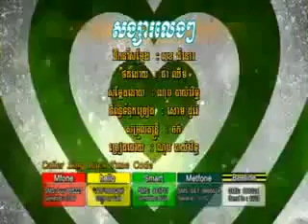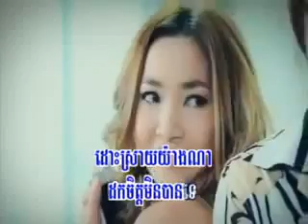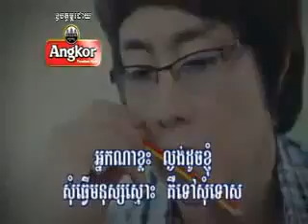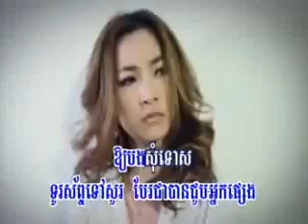{ RHM VCD Vol 180 } Songsa Leng Leng by Rith